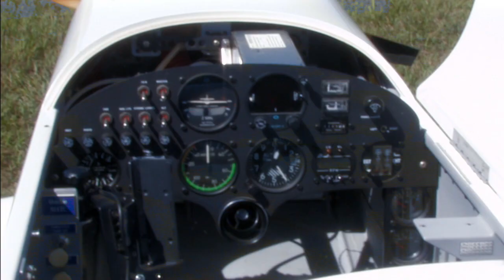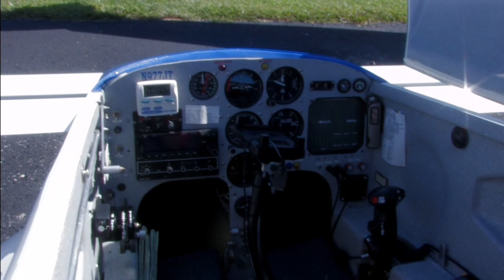Canard Fall Fly-in Rough River KY 2008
70 Canards in Attendance